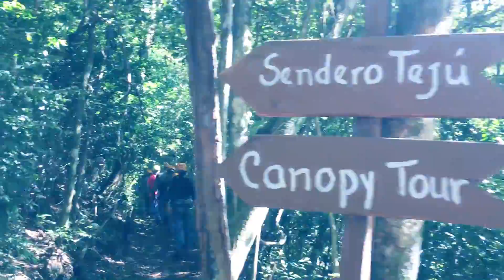Amor à fronteira - Pedro Juan Caballero - PY/ Ponta Porã - BR